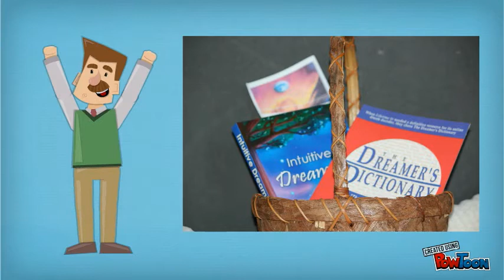Indianapolis- National Dream Hotline®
Search ANY web browser for "Dream Interpretation Hotline" and ALL will point you to the School of Metaphysics' 26th Annual National Dream Hotline®.  The Missouri-based school with dreamschool.org sponsors a continuous, round the clock, free call-in dream hotline for the last weekend in April -- Friday, Saturday & Sunday April 25th, 26th, 27th.

Expert Dream Coaches and interpreters will listen to one of your dreams—ANY dreams—and tell you what it means in the Universal Language of Mind.  That's a "picture and function" language your mind communicates with.